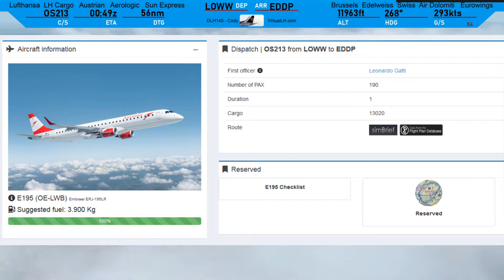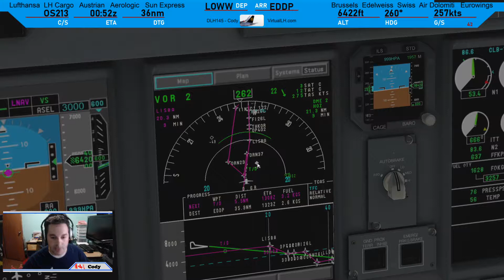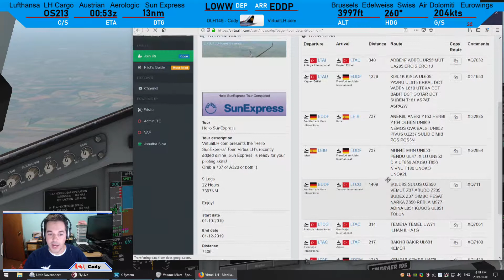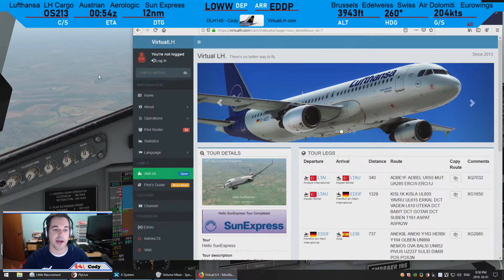[XP11] ✈ OS213 | Landing at Leipzig (EDDP | LEJ) | E195 | VATSIM | Fly with me #71